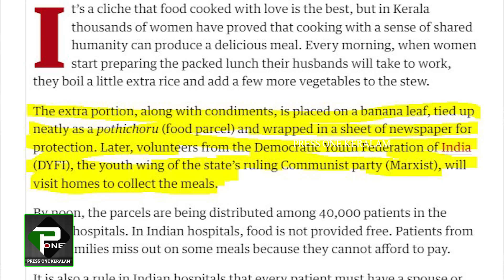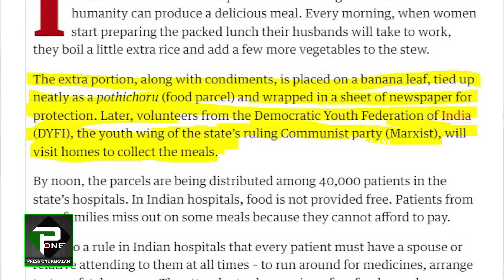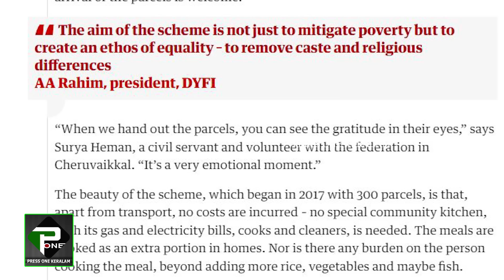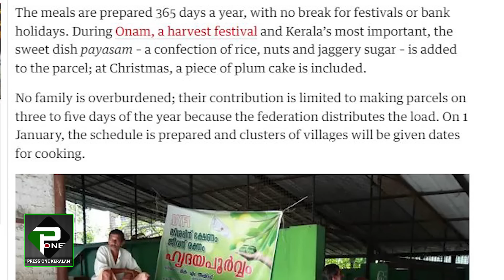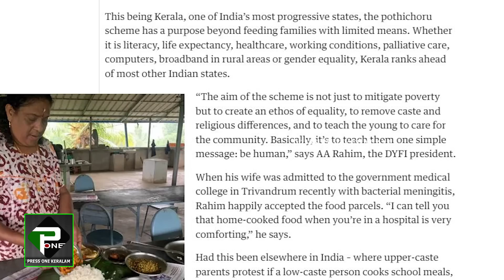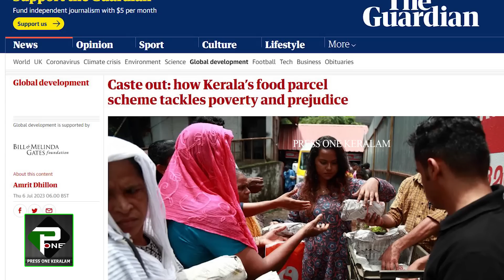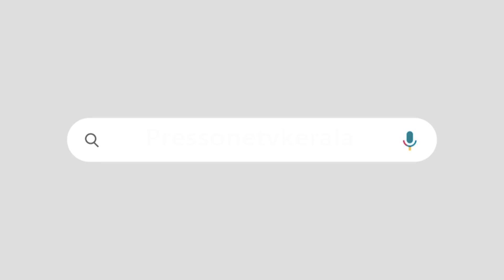ഡിവൈഎഫ്ഐയുടെ പൊതിച്ചോർ പദ്ധതി|അഭിനന്ദിച്ച് അന്താരാഷ്ട്ര മാധ്യമം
ആദ്യ ഓട്ടം കൊല്ലം നഗരത്തിൽ